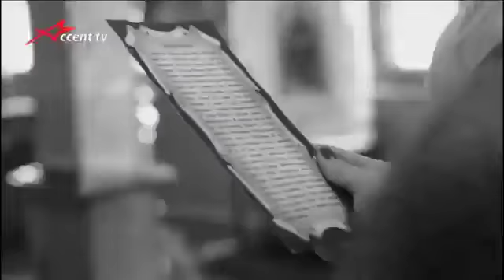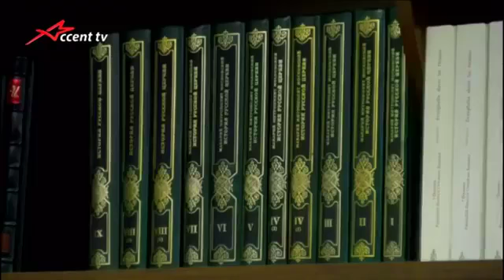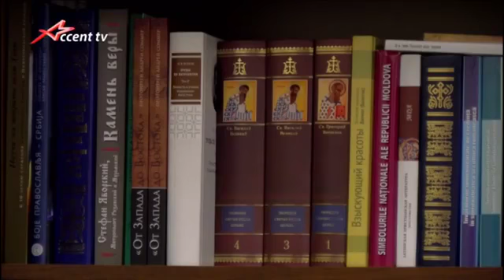Emisiunea "Pe Everest" cu Înaltpreasfinţitul Mitropolit Vladimir